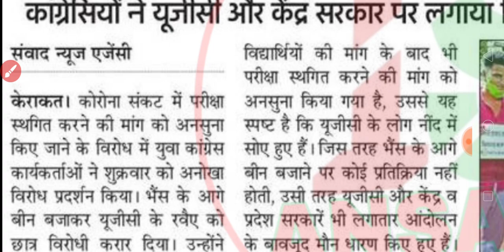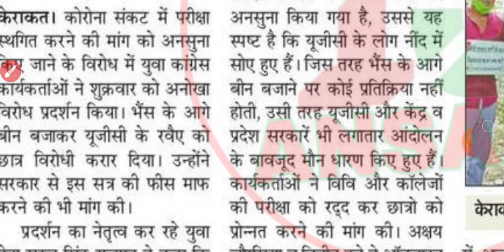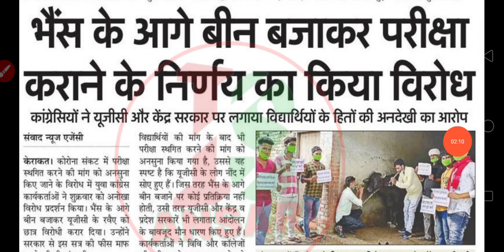भैंस के आगे बीन बजाकर परीक्षाओं का विरोध | NEWS WITH IS